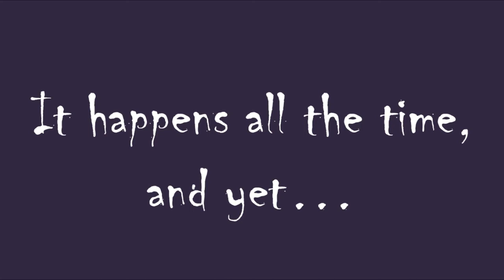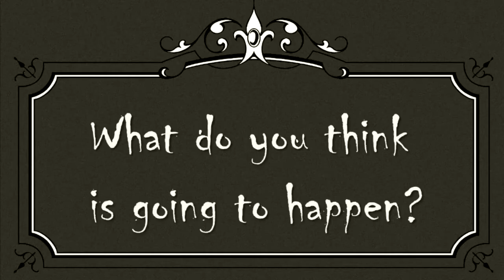Change Is Scary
Of course, a tablet can be a distraction, like anything new that's introduced into a classroom. But one day soon, the tablet might very well become as commonplace as the pencil... What will change in our classrooms then? Will it change the way we make use of technology? When we use it? The way we manage the devices? Our pedagogy?

Sure, change is scary... But the status quo is truly terrifying.

This video is meant to be a conversation starter.

Many thanks to Claudine Castonguay and Janie Lamoureux for their wise feedback on the text of this video.